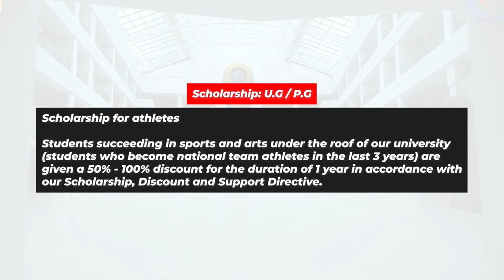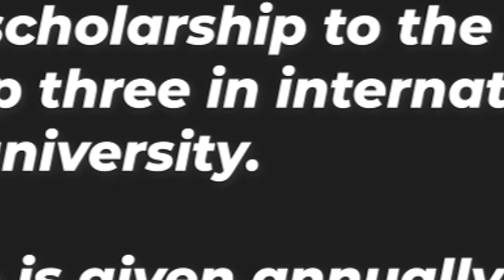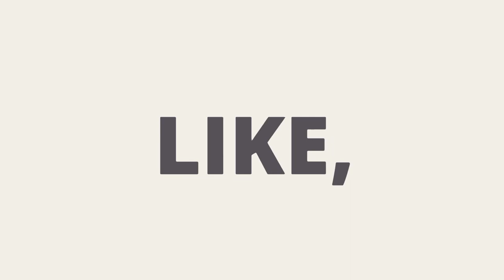Beykent University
Beykent University, founded in Istanbul, Turkey, has 29,401 students and offers instruction in English, Russian, and Turkish. Incorporated on July 9, 1997. Beykent University received ranks in 16 academic subjects and placed 59th in Turkey and 3406th overall in the world in the 2022 rankings. In this Video will discuss about Admission requirements, Tuition fees, Popular Programs,  IELTS, TOEFL requirements, Admission intake, Application Fee, Admission deadlines, university ranking, & Scholarships for international Students.